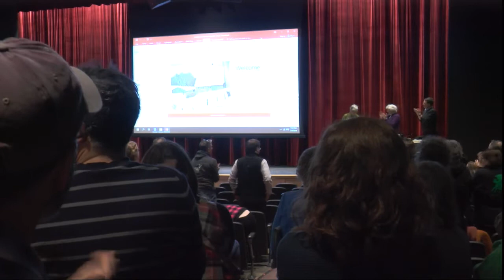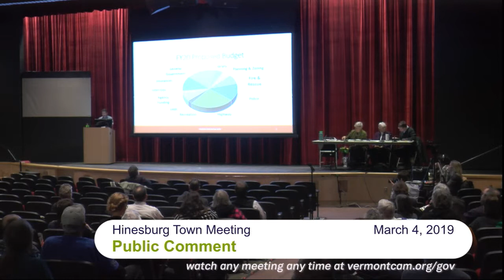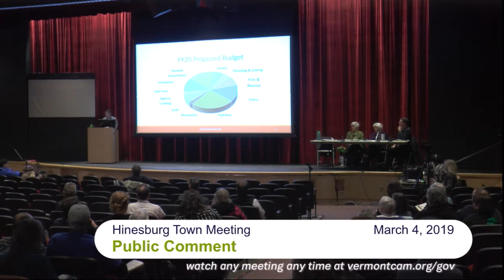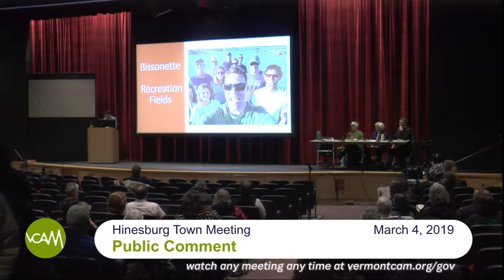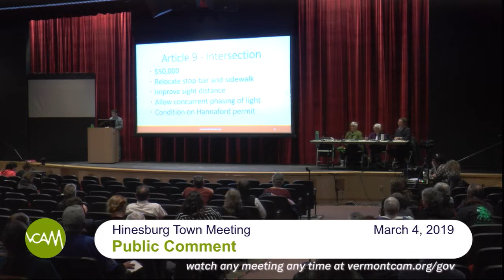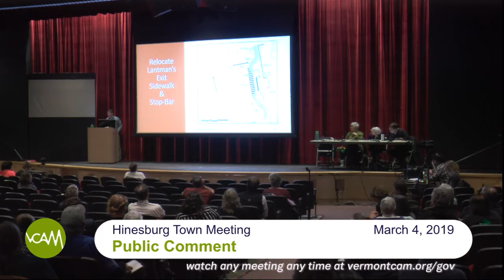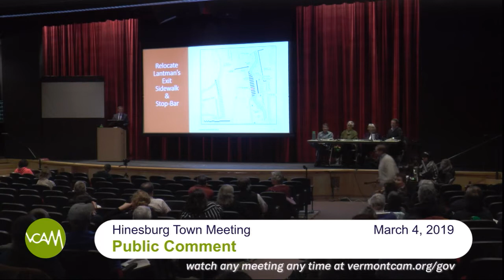Hinesburg Town Meeting: March 4, 2019